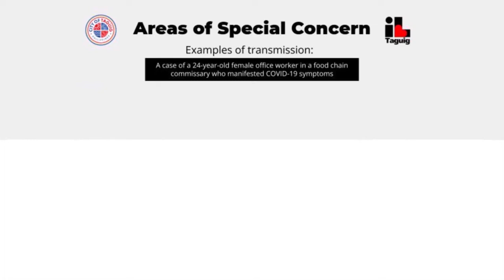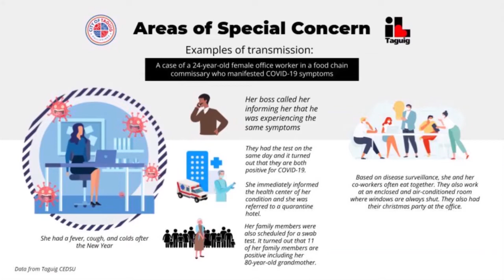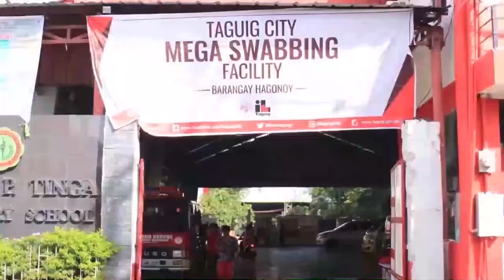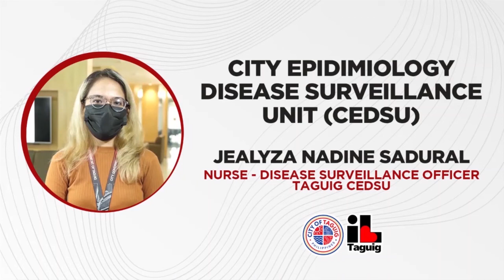CEDSU DISEASE SURVEILLANCE NURSE JEALYZA NADINE SADURAL SHARES COVID-19 AREAS OF SPECIAL CONCERN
WATCH: CEDSU DISEASE SURVEILLANCE NURSE JEALYZA NADINE SADURAL SHARES COVID-19 AREAS OF SPECIAL CONCERN FOR THE WEEK OF JANUARY 8-14, 2022
Taguigeños are urged to report flu-like symptoms & COVID-19 cases for immediate health assistance.